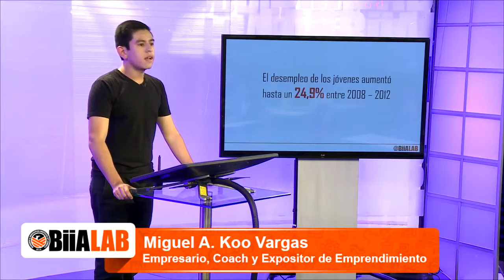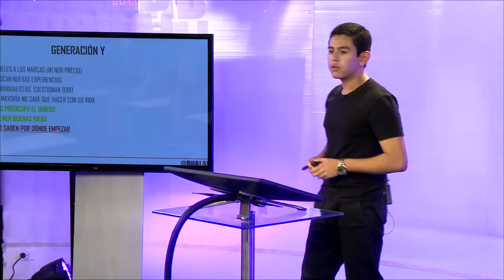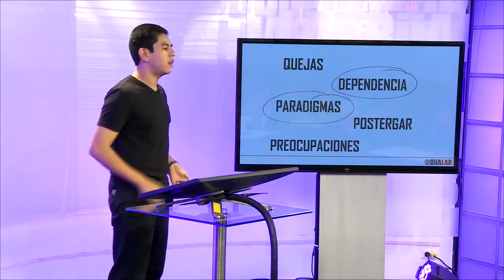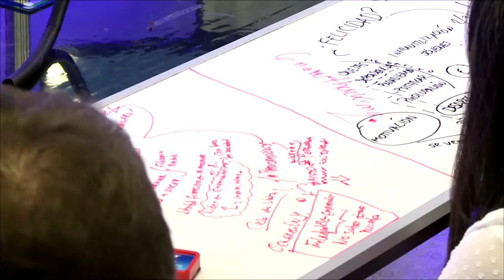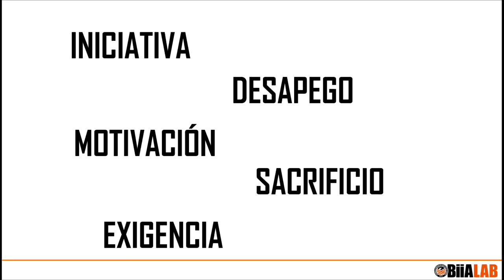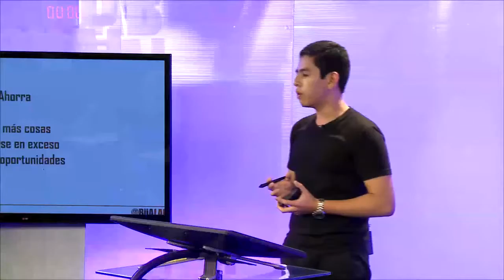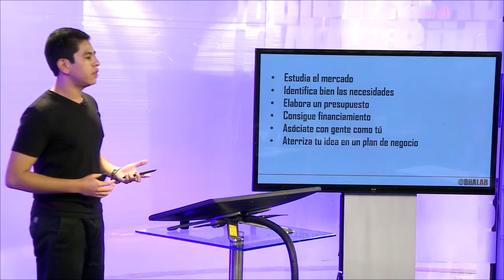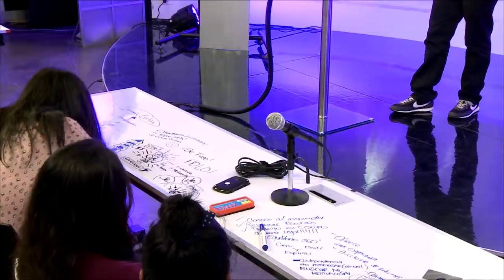Emprendimiento ¿Cómo emprender antes de los 20 años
Muchas veces las limitaciones son por miedo más que por capacidades. Aprende en este curso a cómo superar esas limitantes e iniciar tu propio camino.